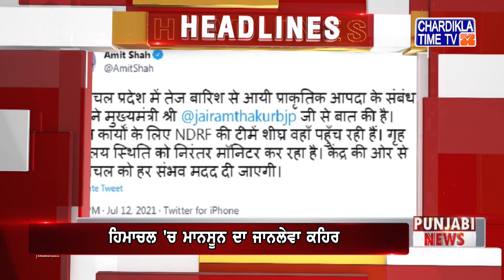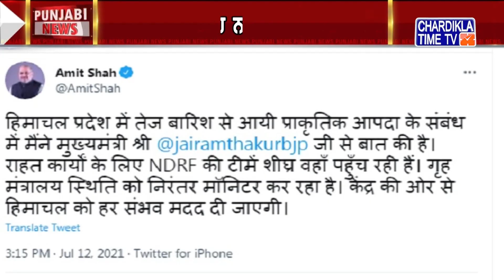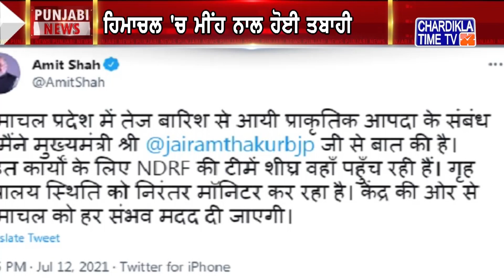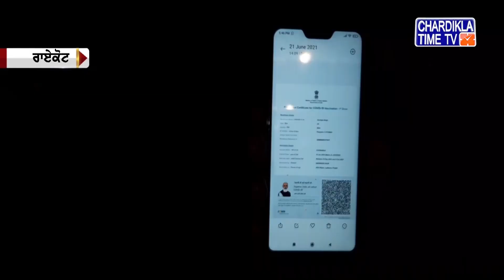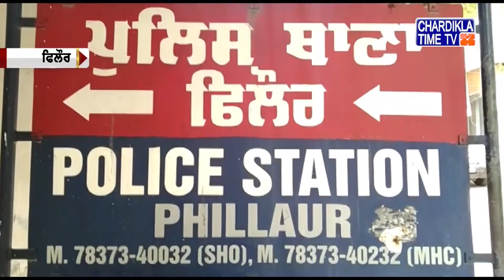ਪੰਜਾਬੀ ਖਬਰਾਂ (Punjabi News) | Morning- 10:00AM | 13-07-2021 | Chardikla Time TV